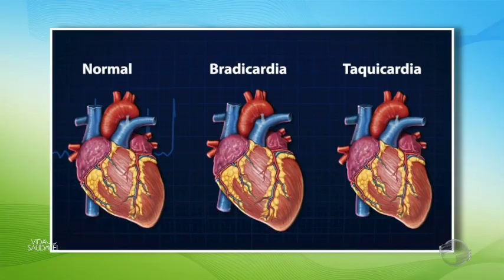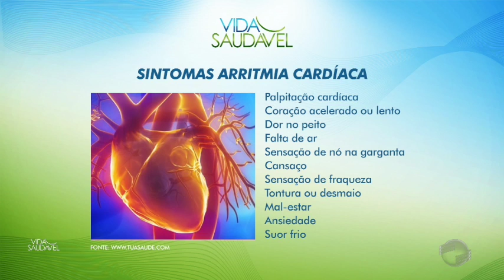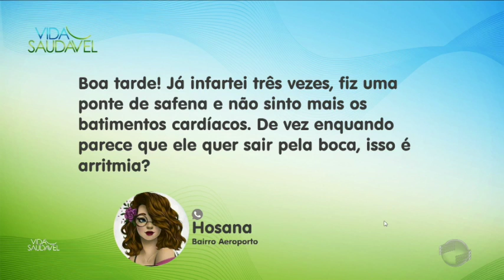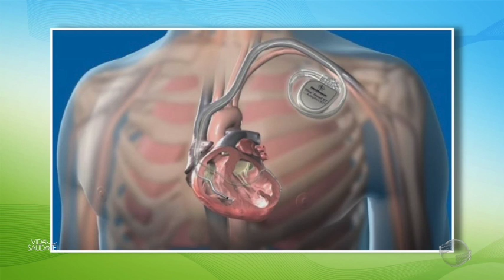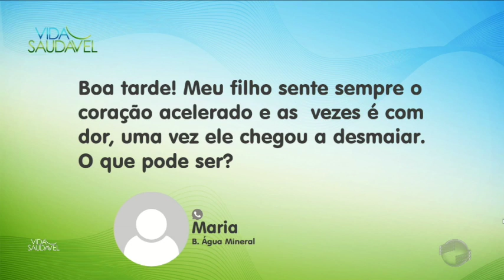Conheça os principais sintomas da arritmia cardíaca